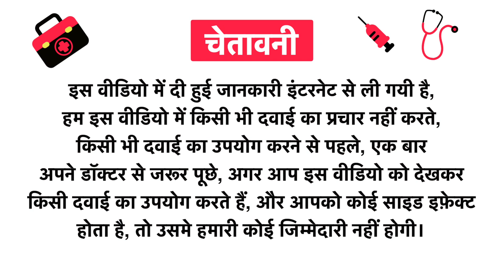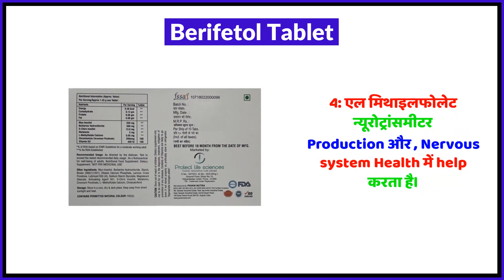Berifetol Tablet Uses in Hindi | Side Effects | Review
Berifetol Tablet Uses in Hindi | Benefits | Side Effects | Dose